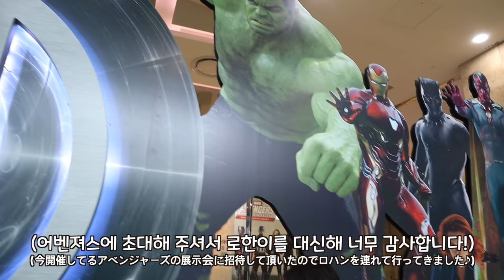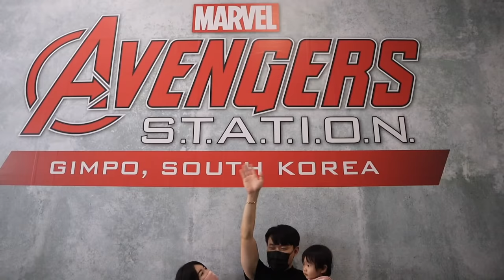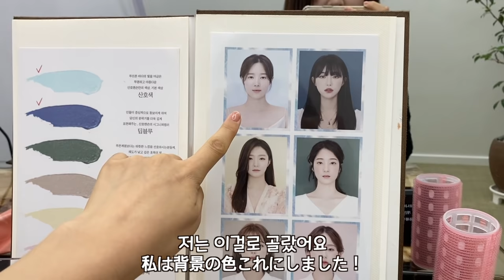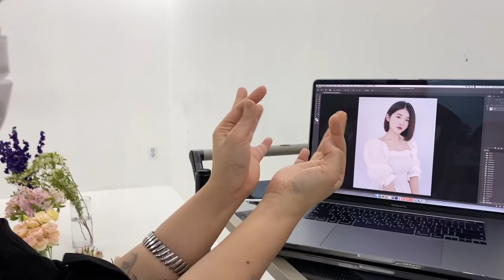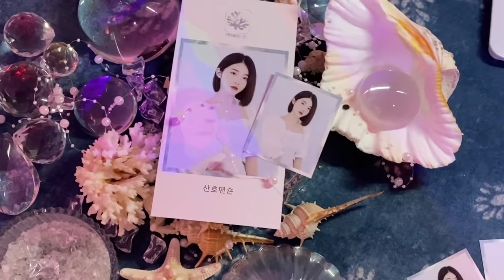아내가 존예로 변신했더니 권태기 남편의 반응이?!일본인아내vlog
이 영상은 어벤져스스테이션의 경제적 대가를 받고 제작되었습니다

오늘은 3박4일동안 서울vlog 영상입니다! 유카의 역대급 미모 갱신과
저희의 빈틈없는(?)일정과 알콩달콩함이 듬뿍 묻어 있는 영상입니다
후반부에는 깜짝게스트의 출연도 있으니 영상 끝까지 재미있게 봐주세요!